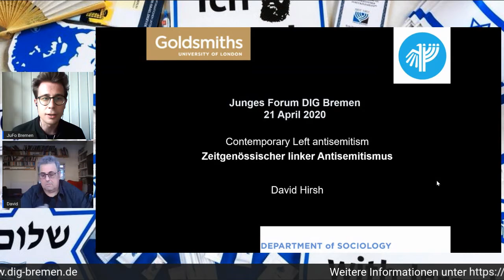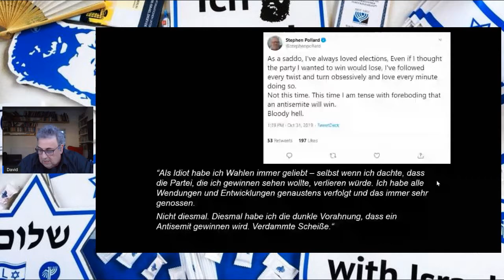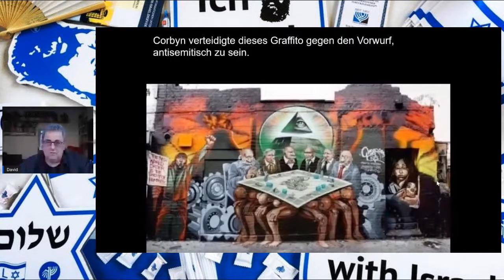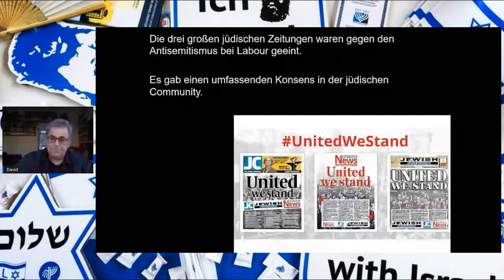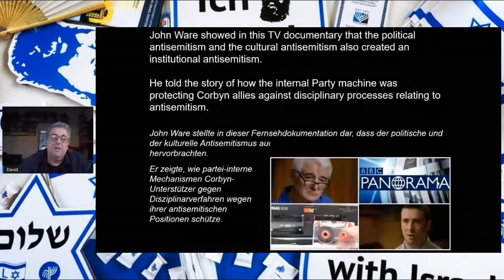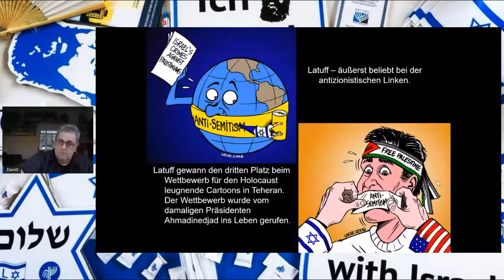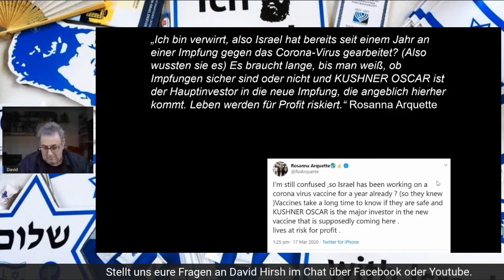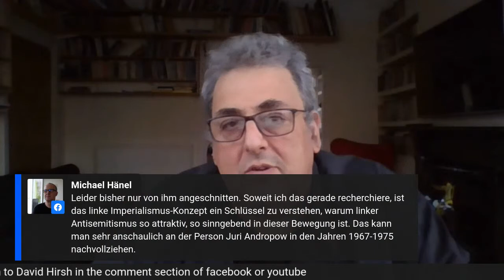David Hirsh (UK): Zeitgenössischer linker Antisemitismus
Der Vortrag findet als Online-Livestream hier auf unserem Youtube-Kanal sowie auf unserer Facebookseite statt  // The lecture will be held online via live stream here on our Youtube-Channel and on our Facebook page

Zeitgenössischer linker Antisemitismus
Vortrag und Diskussion mit David Hirsh (London)

Linker Antisemitismus ist schwer zu erkennen, da er sich nicht in Nazi-Uniform kleidet und sich meist nicht offen hasserfüllt gegen Jüdinnen und Juden richtet. Diese Form des Antisemitismus wird in demokratischen Räumen häufig toleriert und ist anzutreffen unter Gewerkschafter*innen, in Kirchen, bürgerlichen Talk-Runden oder in Seminaren radikaler Intellektueller.

David Hirsh beschreibt in seinem Vortrag, wie sich Kritik an israelischer Politik in Antisemitismus verwandelt und wie sich die Kämpfe um die Definition von Antisemitismus aktuell darstellen. Es geht auch darum, wie diejenigen, die Antisemitismus heute als antisemitisch entlarven und kritisieren, inzwischen angegangen werden – sie sollen schweigen.

In Großbritannien ist Israel-Feindlichkeit, so Hirshs Befund, geradezu Ausweis und identitätsstiftender Marker einer oppositionellen Haltung zu Neoliberalismus und globalem Kapitalismus geworden.

Der Vortrag findet in englischer Sprache, aber mit deutscher Übersetzung statt.

David Hirsh ist Lehrbeauftragter für Soziologie am Goldsmiths College, London und Gründer von „Engage“, einer Kampagne gegen den akademischen Israelboykott. In seinem 2017 bei Routledge erschienenen Buch „Contemporary Left Antisemitism“ beleuchtet er aktuelle Debatten über den Zusammenhang von Antizionismus und Antisemitismus.

Hirsh war lange Zeit Mitglied der Labour Party und des Jewish Labour Movements, trat aus der Partei aber kürzlich aus wegen ihres Umgangs mit Antisemitismus in den eigenen Reihen.

Eine Veranstaltung des Jungen Forums der Deutsch-Israelischen Gesellschaft Bremen/Unterweser und der Rosa-Luxemburg-Initiative Bremen. Gefördert von der Partnerschaft für Demokratie Bremen im Rahmen des Programms „Demokratie leben!“ des Bundesministeriums für Familie, Frauen, Senioren und Jugend.

Photo: privat

///English///

Today’s antisemitism is difficult to recognize because it does not come dressed in a Nazi uniform and it does not openly proclaim its hatred or fear of Jews. David Hirsh looks at the kind of antisemitism which is tolerated or which goes unacknowledged in apparently democratic spaces: trade unions, churches, left-wing and liberal politics, social gatherings of the chattering classes and the seminars and journals of radical intellectuals.

Hirsh analyses how criticism of Israel can mushroom into antisemitism and it looks at struggles over how antisemitism is defined. It focuses on ways in which those who raise the issue of antisemitism are often accused of doing so in bad faith in an attempt to silence or smear. In Great Britian, hostility to Israel has become a signifier of identity, connected to opposition to imperialism, neo-liberalism and global capitalism; the ‘community of the good’ takes on toxic ways of imagining most living Jewish people.

David Hirsh is Senior Lecturer in Sociology at Goldsmiths University, London, UK, and co-founder of Engage, a campaign against the academic boycott of Israel. He was a long-term member of the Labour Party and the Jewish Labour Movement. Hirsh recently left Labour due to its stance towards antisemitism in its own ranks.

The lecture will be held in English with German translation.